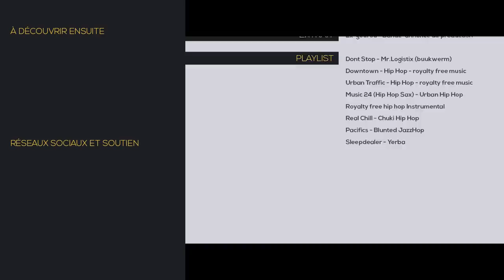❓ CETTE CONVERSATION VA VOUS SURPRENDRE • Mr.Who? #2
Jean-Michel Abrassart, zététicien depuis près de 25 ans (!), nous parle de sa façon d'être sceptique au quotidien. L'expérience acquise durant toutes ces années nous révèle des choses insoupçonnées ...sur nous-même.

Ulule “Zack et Zoé - la mythologie chrétienne”
prenez une contrepartie avec le hashtag mrsam pour accéder à un live exclusif !

Podcast “Le Balado de la Science et de la Raison”

Épisodes du Balado avec Mr.Sam & Serge Bret Morel: “Fédérer les sceptiques”

Livre “Pour en finir avec le paranormal”

Livre “60 questions étonnantes sur le paranormal”

Livres d’Henry Broch, fondateur de la zététique

La psychologie des sceptiques et des croyants
Irwin, H. J. (1989). On paranormal disbelief : The psychology of the sceptic.

Le Jésus historique

- - - GÉNÉRIQUE
BombleGun - Mr.Sam